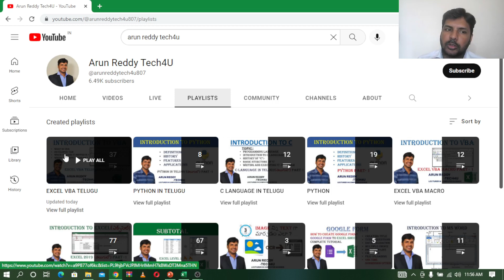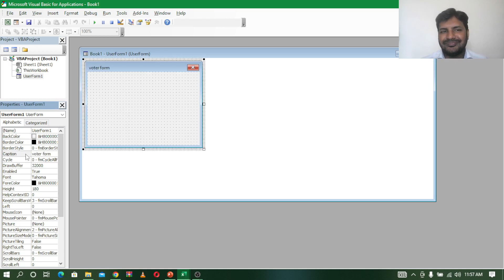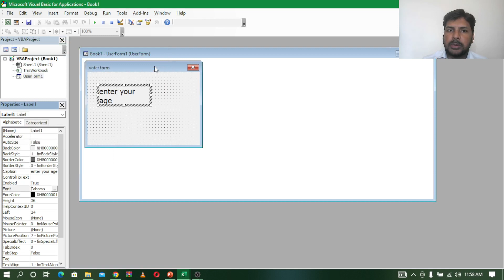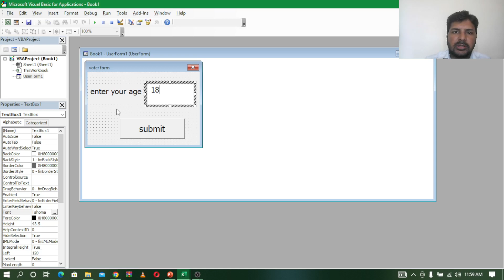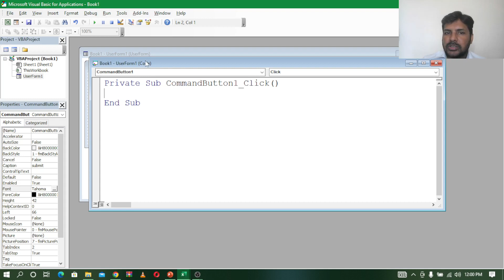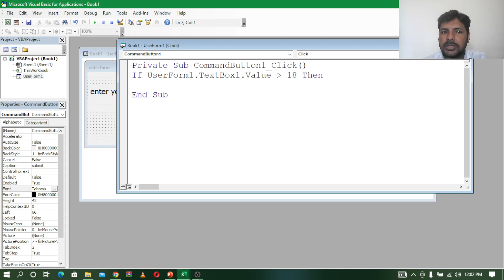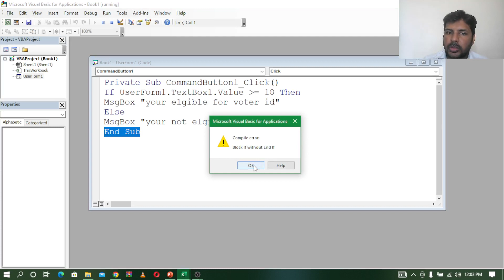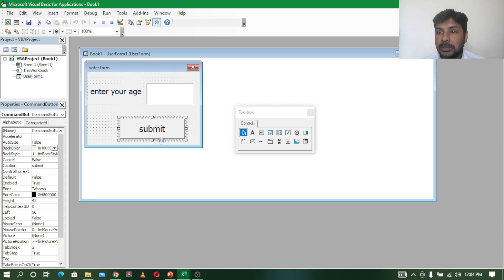EXCEL VBA TELUGU PART - 38 || USER FORM IN VBA TELUGU || LABEL || TEXTBOX || COMMAND BUTTON